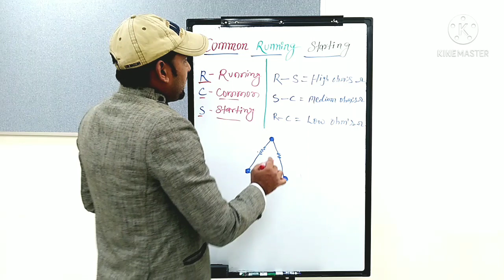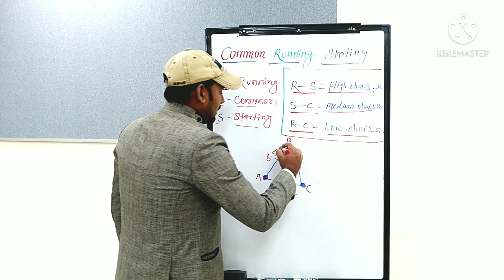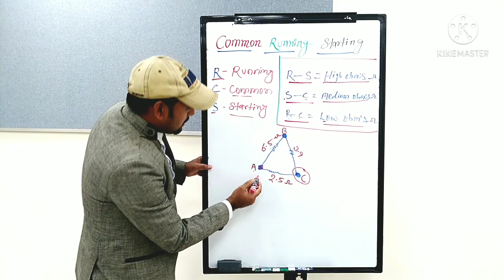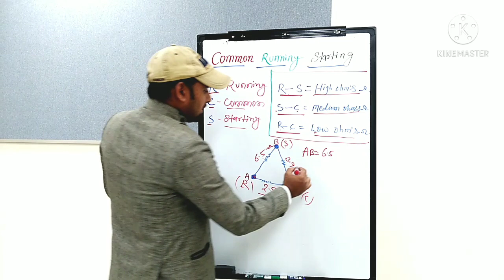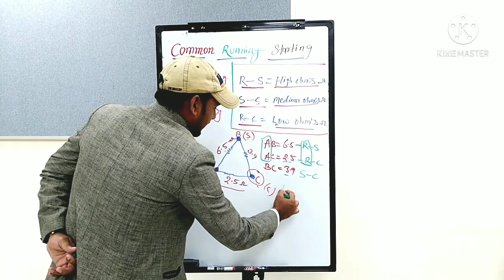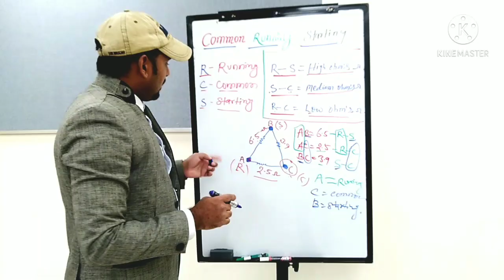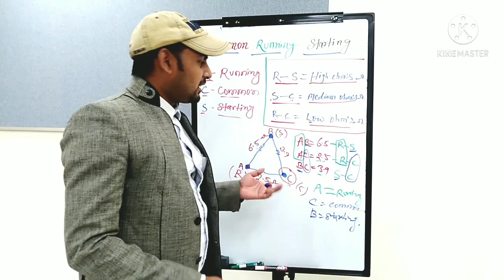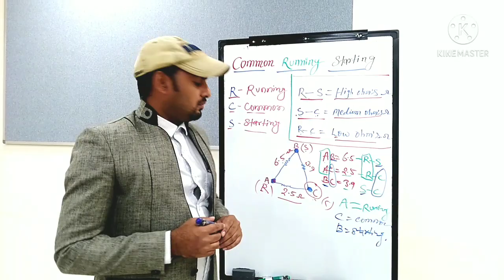How to Check Common Running Starting Hindi/Urdu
How to Check Common Running Starting.is Vedio me theory and practical dono bataya gya hai
aur aap se interview me Kiya Kiya pucha ja Sakta hai wo bhi is Vedio me bataya gya hai.
Your Queries.
common running starting kaise nikalte hai
how to find common running starting
how to check common running starting
common running starting nikale Hindi me .

17. How much heat will be removed by one TON AC in one hour?